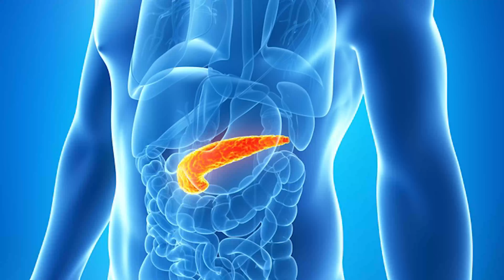What Causes Diabetes? Why Do You Have It?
Have you ever thought about why diabetes happened to you but not to the others? What is wrong with you? You don't eat horrible, you exercise some and you still got the diabetes mellitus. What is causing diabetes in reality? Dr. Ergin will give you a few tips on understanding the disease.

𝐅𝐎𝐑 𝐍𝐎𝐍-𝐔𝐒𝐀 𝐂𝐔𝐒𝐓𝐎𝐌𝐄𝐑𝐒 𝐓𝐎 𝐏𝐔𝐑𝐂𝐇𝐀𝐒𝐄 𝐓𝐇𝐄 𝐅𝐎𝐋𝐋𝐎𝐖𝐈𝐍𝐆 𝐎𝐑𝐈𝐆𝐈𝐍𝐀𝐋 𝐀𝐔𝐓𝐇𝐄𝐍𝐓𝐈𝐂 𝐒𝐔𝐆𝐀𝐑𝐌𝐃 𝐏𝐑𝐎𝐃𝐔𝐂𝐓𝐒